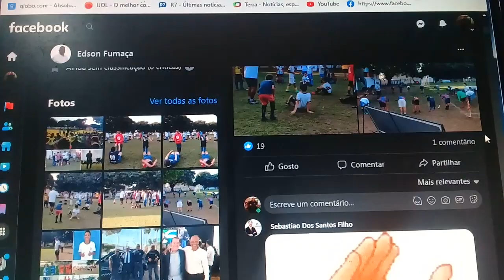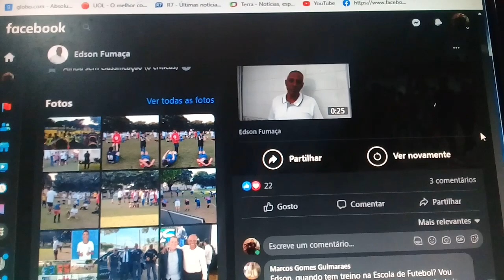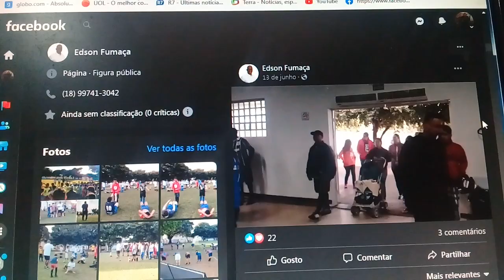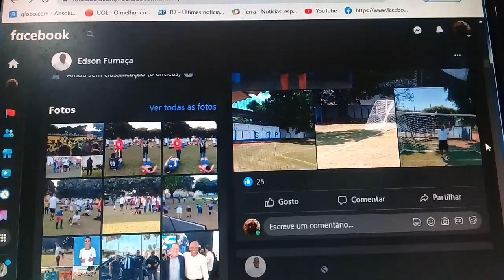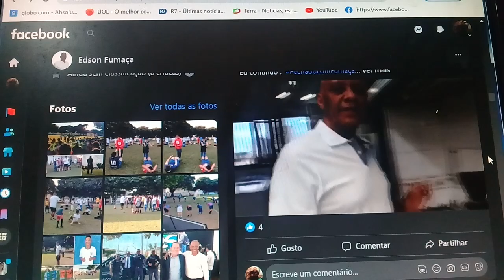Trabalho social abencoado